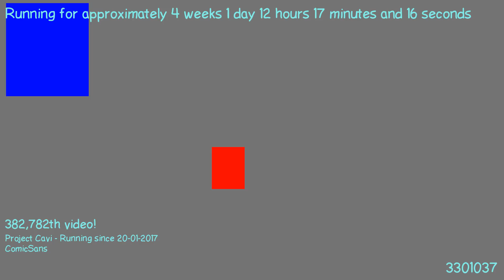1487499686 - Webdriver Cavi - H